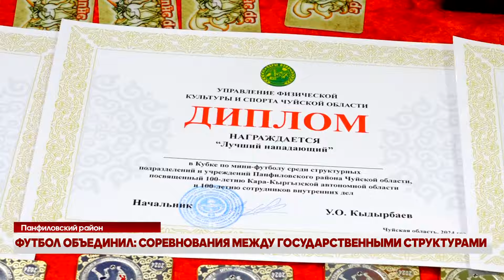ФУТБОЛ ОБЪЕДИНИЛ: СОРЕВНОВАНИЯ МЕЖДУ ГОСУДАРСТВЕННЫМИ СТРУКТУРАМИ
В Панфиловском районе состоялись соревнования по футболу, которые объединили 12 команд из различных государственных структур. Это мероприятие стало важным шагом на пути к укреплению межведомственного сотрудничества, популяризации здорового образа жизни и созданию дружеской атмосферы среди сотрудников разных ведомств.